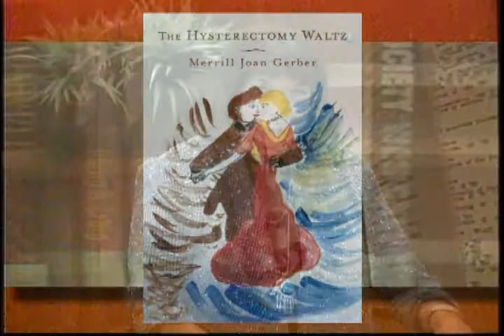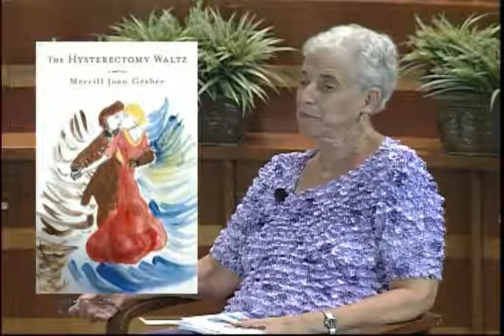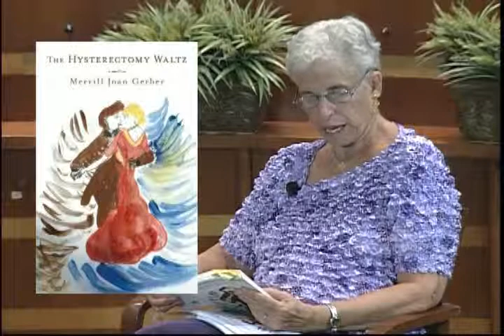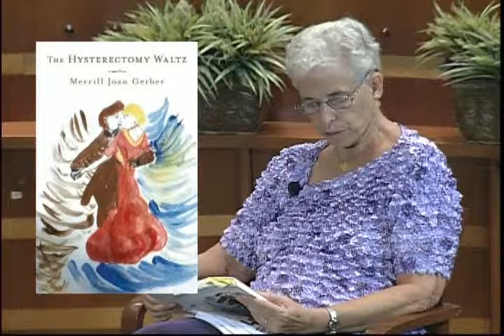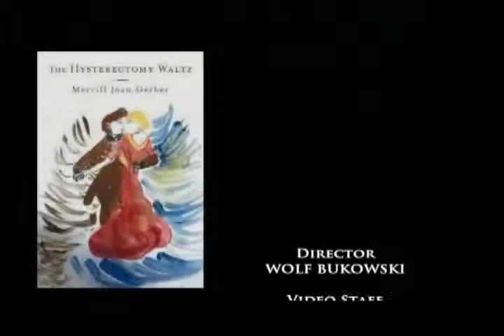Merrill Joan Gerber - The Hysterectomy Waltz